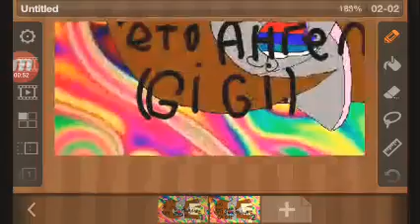Предупреждение ч.о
Ету картинку в видео я поставлю на аву канала, но рисовала ето Ангелина * Gi Gi* Оддельное ей спасибо :"#)